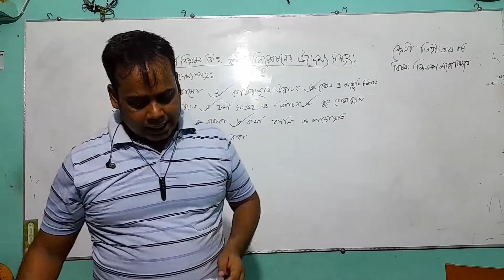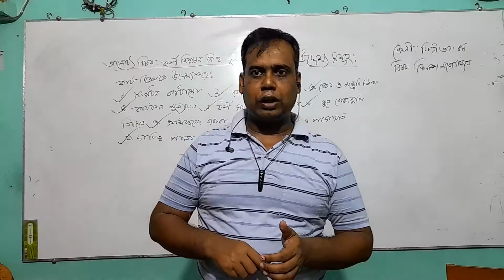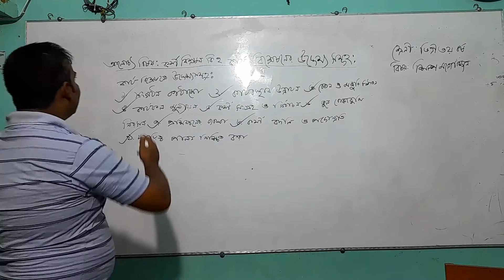কর্ম মনোবিজ্ঞান এবং উদ্দেশ্য।। ডিগ্রি পাশ ৩য় বর্ষ।। মনোবিজ্ঞান।। আলাবক্স মেমোরিয়াল ডিগ্রি কলেজ..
আসসালামু আলাইকুম। করোনা ভাইরাস পরিস্থিতিতে কলেজ বন্ধ থাকার কারণে ডিগ্রি ৩য় বর্ষ শিক্ষার্থীদের জন্য মনোবিজ্ঞানের কর্ম মনোবিজ্ঞান এবং উদ্দেশ্য নিয়ে আলোচনা করা হলো.

আলাবক্স কলেজ
Alabox College
ভারত বর্ষে হিন্দুন্দের আগমণ
হেলাল উদ্দীন
ডিগ্রি ৩য় বর্ষ